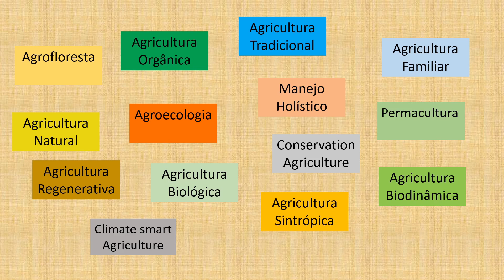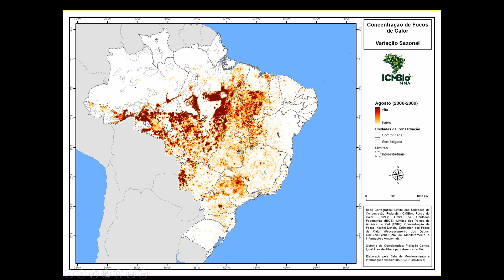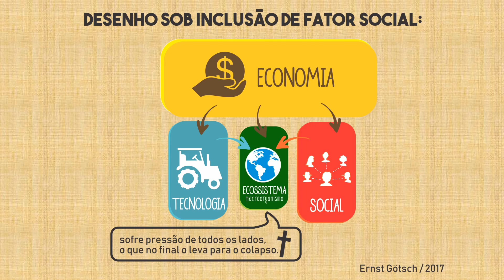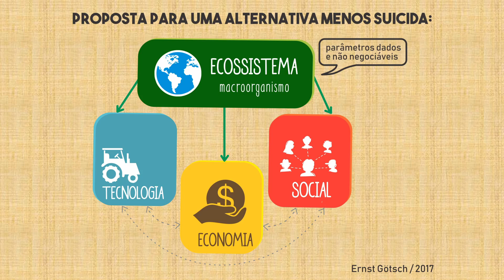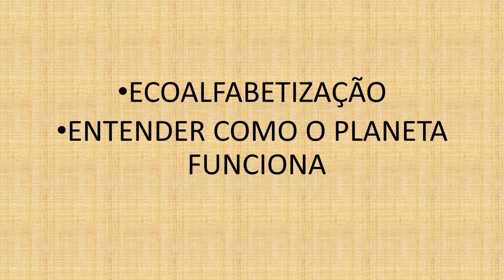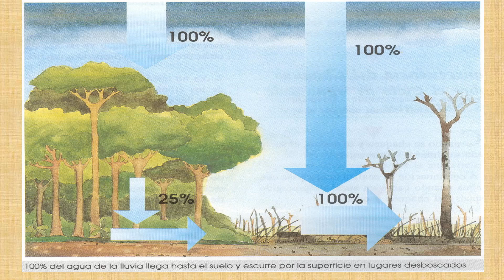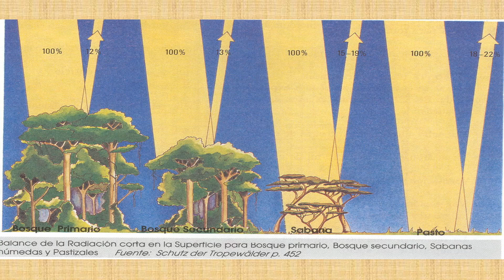Episódio 3 - Por que a Agricultura Sintrópica funciona ?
A Agricultura Sintrópica funciona em qualquer clima, em qualquer bioma, em qualquer lugar que já foi floresta um dia. Na verdade, segundo Ernst Göstch, é possível aplicar os mesmos princípios até no mar, na criação de florestas de algas. Simplesmente estamos buscando copiar o que a natureza faz há milhares de anos. Talvez esta seja a maior contribuição de Ernst Göstch à humanidade: ter desvendado princípios, instrumentos e estratégias que a natureza usa para fazer a vida prosperar.